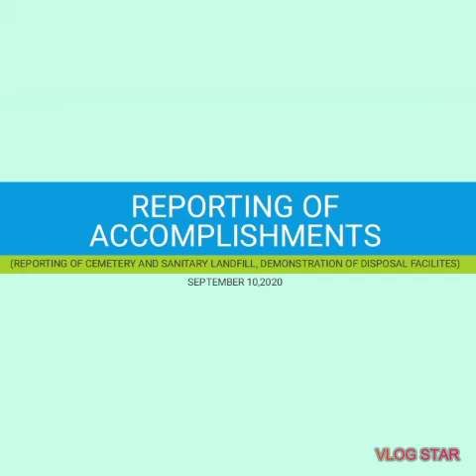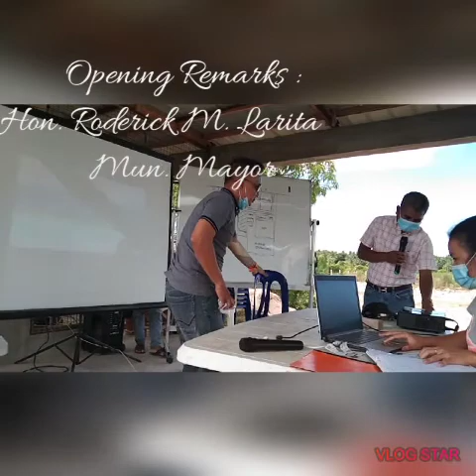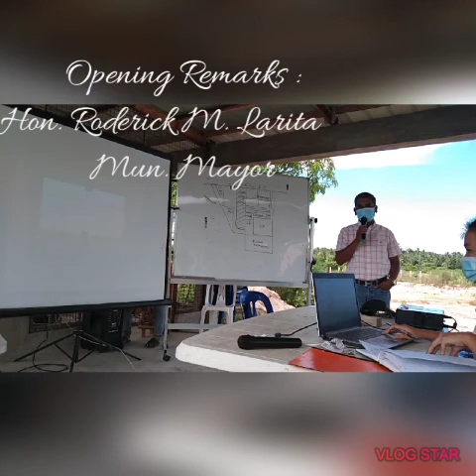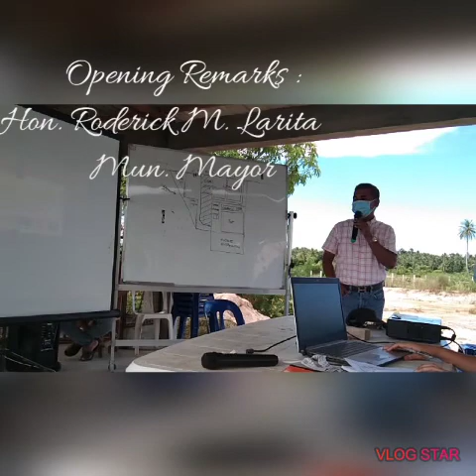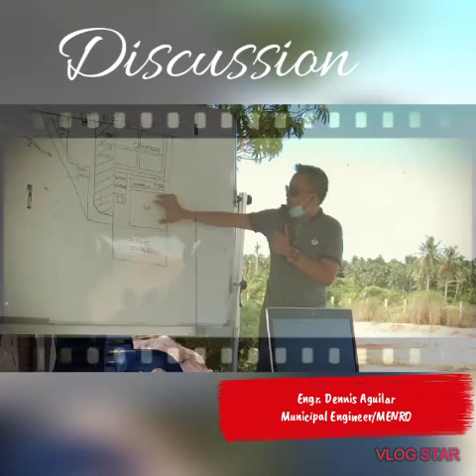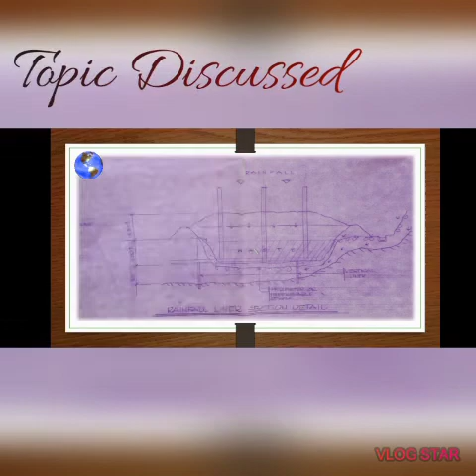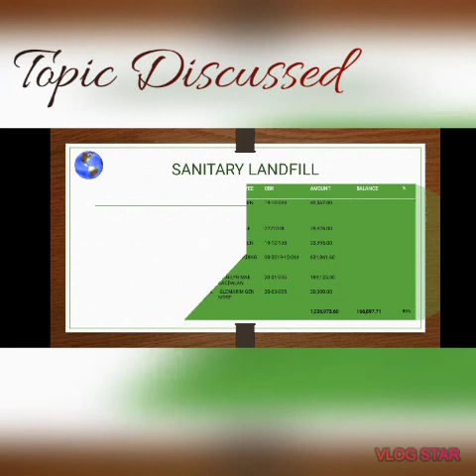ON-SITE PROJECT MANAGEMENT CONFERENCE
On-site project conference involving all stakeholders led by the Municipal Mayor and the Municipal Engineering Office. In compliance with RA 9003 Construction of SLF became mandatory for every LGU. Improvement of Cemetery will organize remains of burried folks while preserving its historical values.